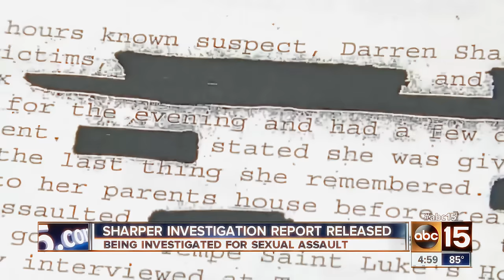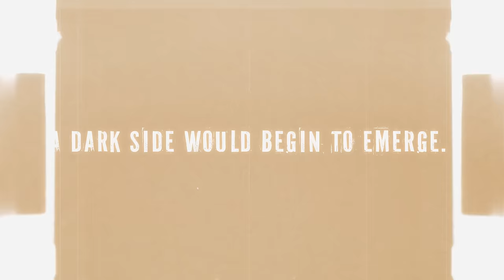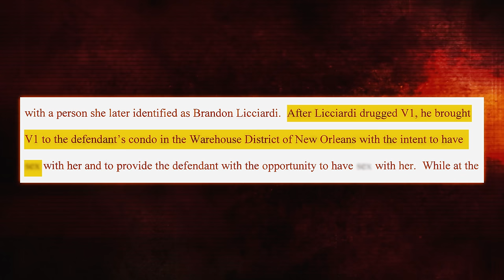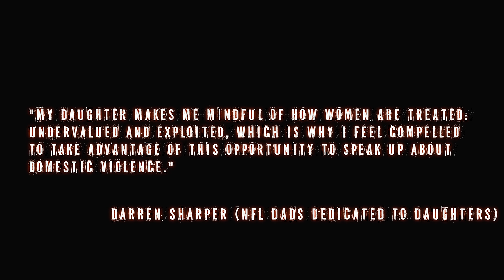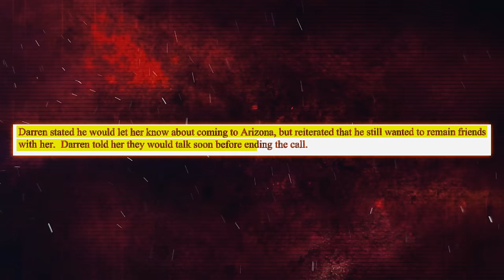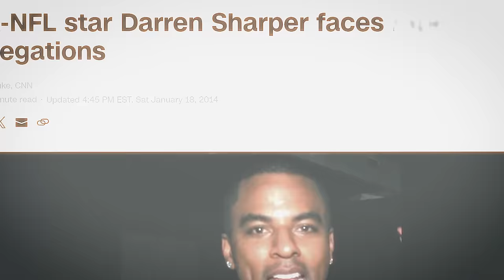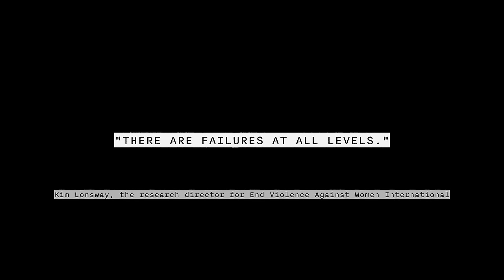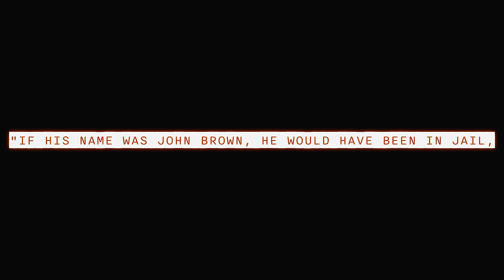The Disturbing Downfall of an NFL LEGEND | Documentary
Today, we will be going over the Tragic Downfall of Darren Sharper.

One of the NFL's most dominant players, Darren Sharpless, had a remarkable career. But behind his success lies a haunting tale that shocked the football world. Join us as we delve into the dark and mysterious storyline of this Super Bowl champion.

This is a Documentary made for the purpose of educating others.

Chapters:

Intro - 0:00
Darren Sharper - 1:18
A DARK SIDE - 4:09
DOWNFALL - 15:43
ABOVE THE LAW - 19:14
ARRESTED - 22:52